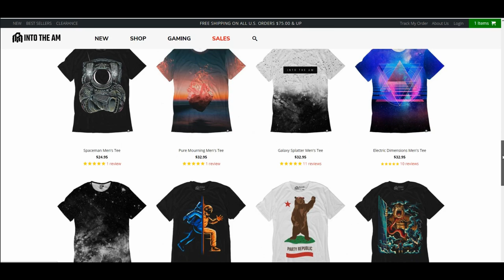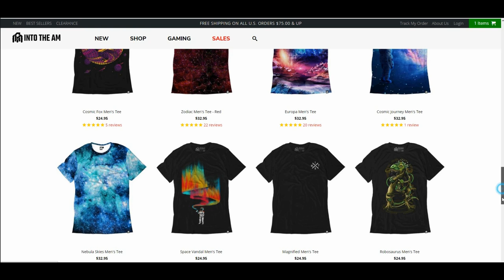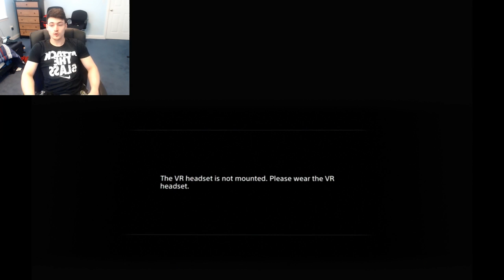😱I CANT STOP SCREAMING | Here They Lie # 2😱